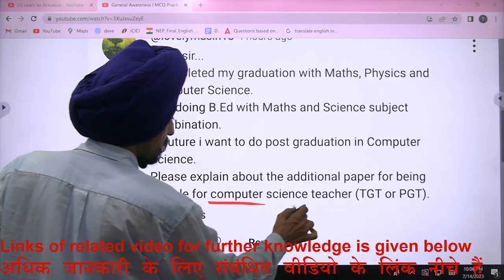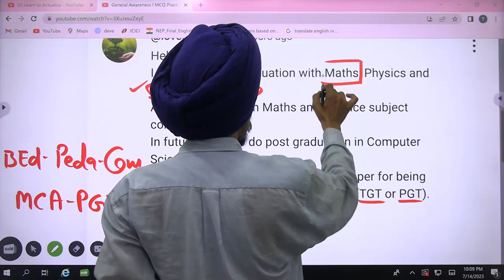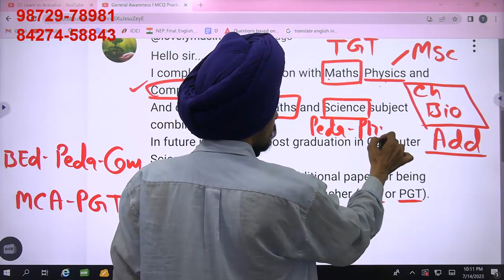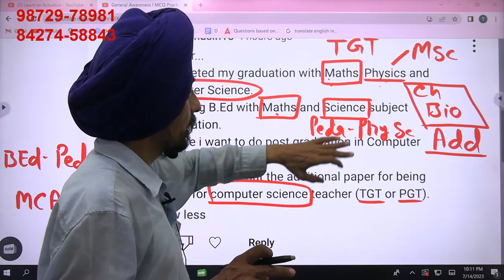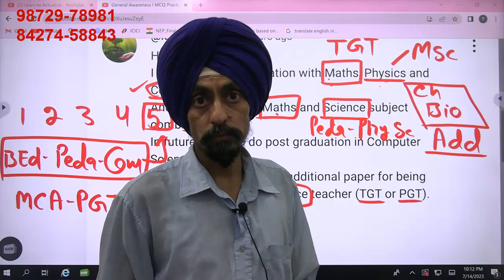Math, Physics, Computer science l Case of wrong selection of subject in B.ED.l Dr. Tirath singh